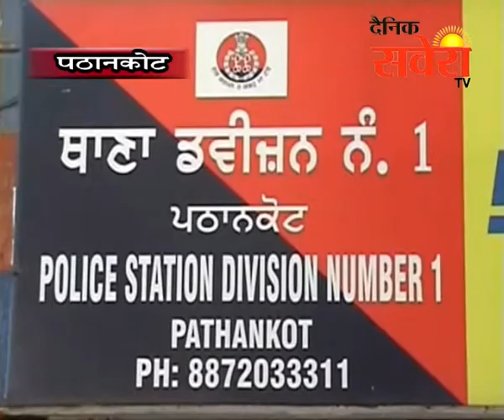पठानकोट : दहेज़ उत्पीडन मामले में एक व्यक्ति गिरफ्तार